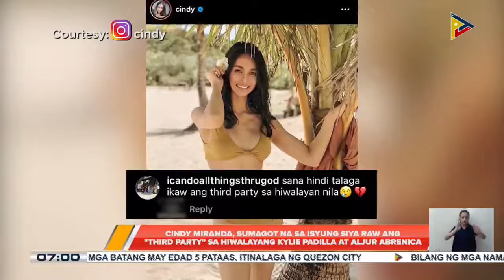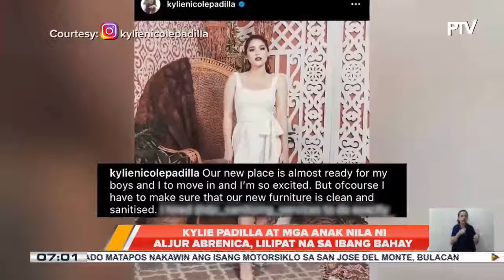TALK BIZ: Cindy Miranda, nahirapan nga ba sa love scenes nila ni Aljur Abrenica?